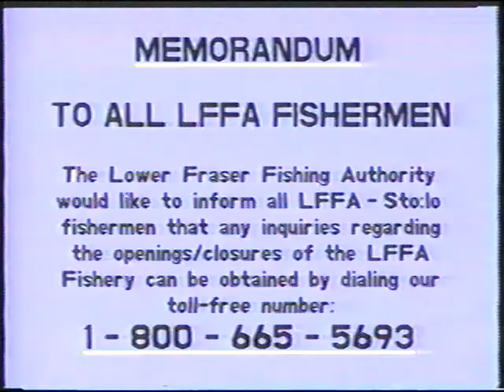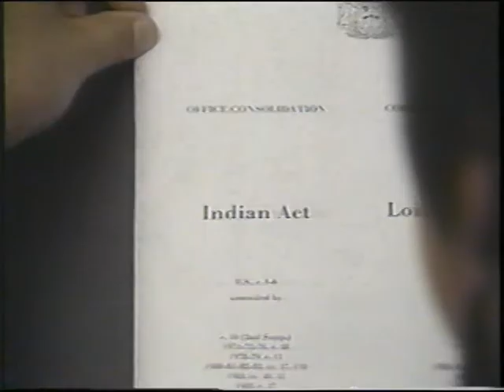Sto:lo Past and Present (Worldviews)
This video was graciously loaned to Mission District 75 by the Coqualeetza Cultural Education Centre for the sole purpose of educating our students and educators.